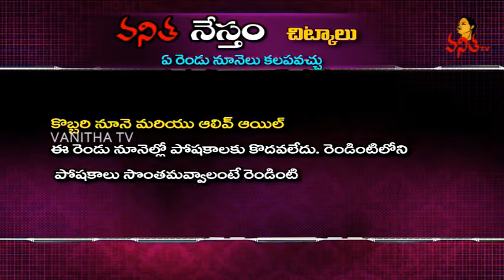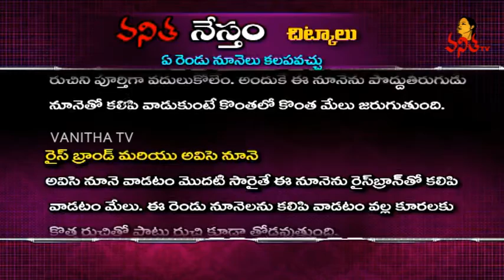Benefits of Blending (Mixing)Two Cooking Oils || Vanitha Nestham || Chitkalu || Vanitha TV